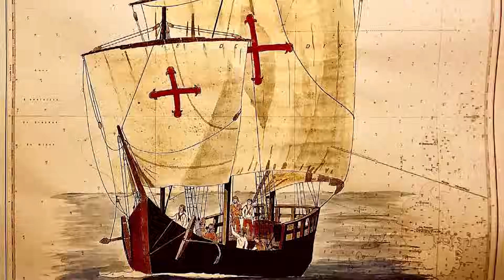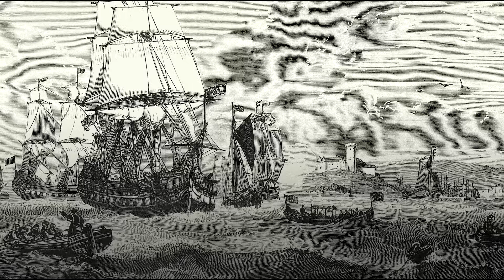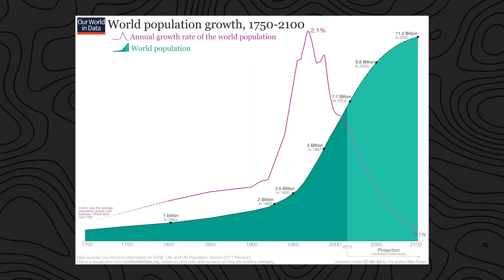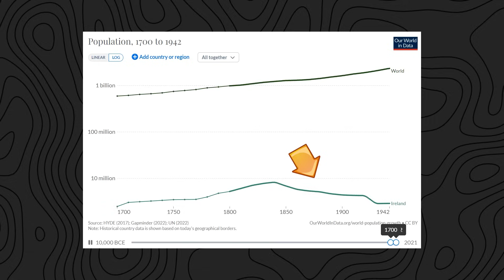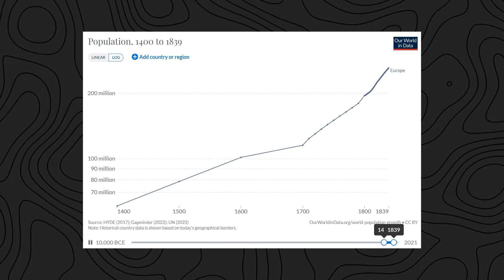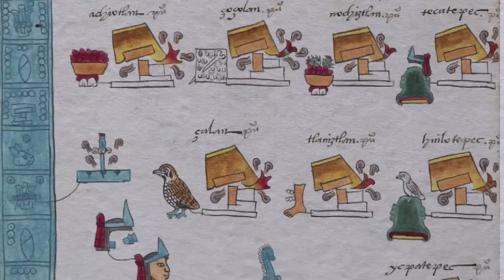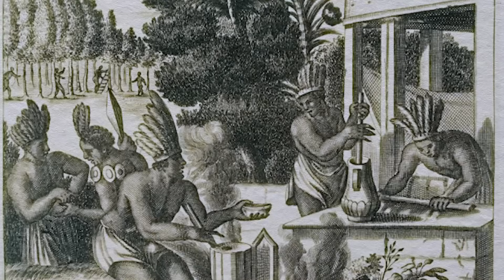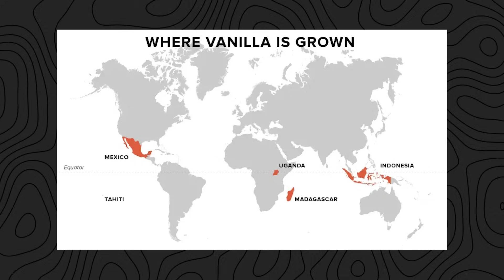ЯК КОЛУМБ ЗМІНИВ СВІТ?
Або тут :)
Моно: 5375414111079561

00:00 - початок
01:46 - Подяка 💛
02:16 - Відкриття Америки
09:50 - Початок обміну
14:26 - Картопля
18:26 - Кукурудза
20:52 - Стручковий перець
25:45 - Томат
29:40 - Какао
34:05 - Ваніль